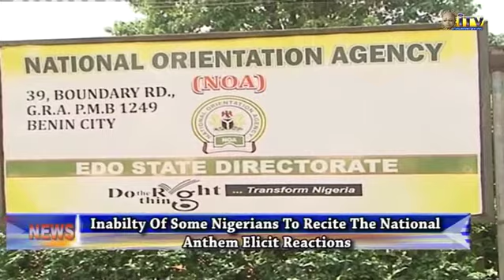Inability of some Nigerians to recite National Anthem elicits reactions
Stakeholders have advocated need for the Nigeria’s national anthem to be taught with all seriousness at the Primary and Secondary School levels.

Their advice became necessary following the inability of some Nigerians to recite the national anthem correctly.

Adesuwa Lato has details.